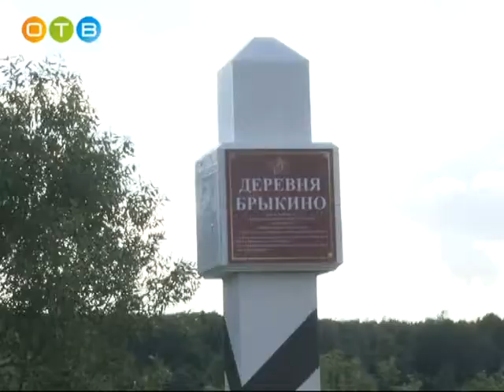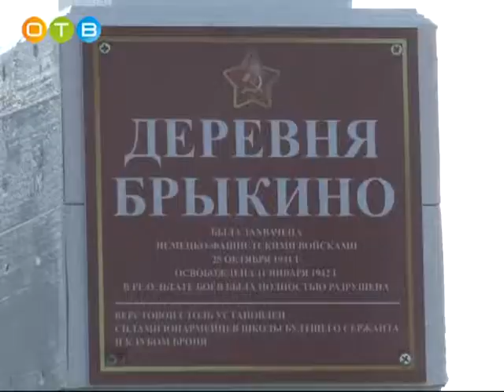Деревни, уничтоженные войной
Все больше внимание в Одинцовском районе уделяется теме патриотического воспитания подрастающего поколения. Накануне одной из самых печальных дат в истории                    «Дне памяти и скорби» 22 июня юнармейцы установили памятные  столбы в трех  деревня района. Брыкино, Болдино и Выглядовка были полностью уничтожены немцами в 1941 году.